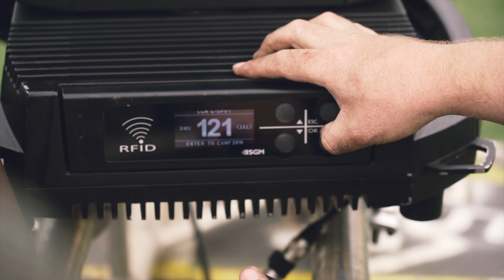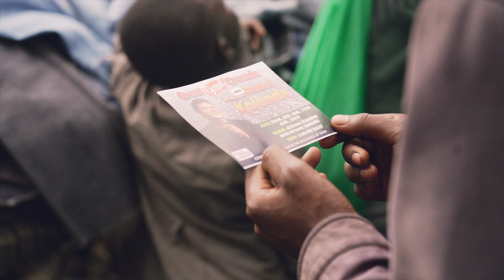Nakuru, Kenya 2019 Crusade - Arrival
We have arrived in Nakuru, Kenya for our next African Gospel campaign! Please be in prayer for our team and for the people of Nakuru to be impacted by the power of the Gospel.